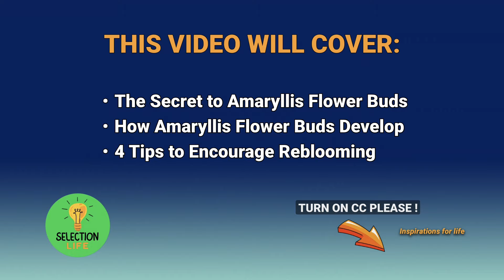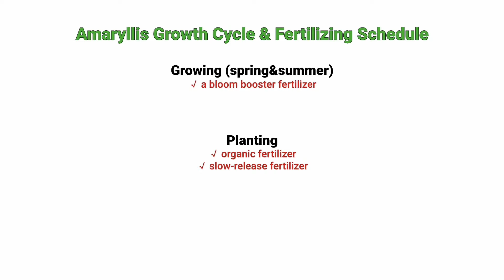Amaryllis Doesn't Bloom? 99% People Don't Know This Secret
Are you wondering why your Amaryllis has only leaves and no flowers?
Or why it didn't bloom this year?
Maybe you're curious about how to get it to rebloom. If so, you're in the right place!
THIS VIDEO WILL COVER:
·The Secret to Amaryllis Flower Buds
· How Amaryllis Flower Buds Develop
· 4 Tips to Encourage Reblooming

Chapters:
0:00  Briefing
0:44  The Secret to Amaryllis Flower Buds: the Half-scale
2:45  How Amaryllis Flower Buds Develop
4:26  4 Tips on Amaryllis Reblooming
4:52  Tip #1
5:58  Tip #2
6:26  Tip #3
7:32  Tip #4

Amaryllis grows 8-10 leaves yearly, with 4-5 leaves on each side.
A mature Amaryllis bulb typically produces one flower bud for every four layers of bulb scales.
More precisely, Amaryllis forms a flower bud for every three complete, circular bulb scale layers plus an additional half-scale layer.

Care Tips on Amaryllis Reblooming:
Tip #1:  Let Them Grow as Many Leaves as Possible
Tip #2: Don't trim off Healthy Leaves During Growing Seasons
Tip #3:  Focus on Three Factors for Leaf Development:  Sunlight, Temperature, and Fertilization
Tip #4:  Allow Mature Bulbs to Go Dormant

Looking forward to sharing and communicating with you!❤